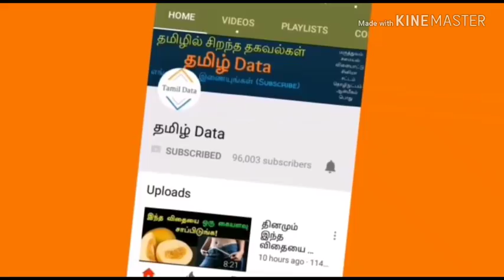கருணைக் கொலையிலிருந்து குழந்தையைக் காப்பாற்றிய சிகிச்சை - பாடத்திட்டத்தில் சேர்க்க உத்தரவு